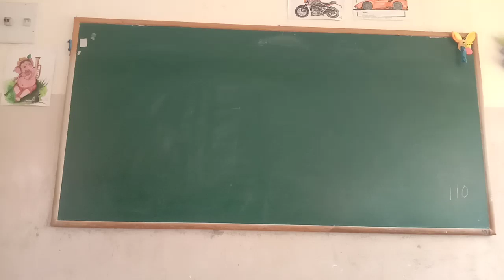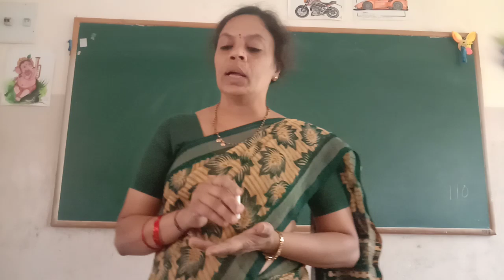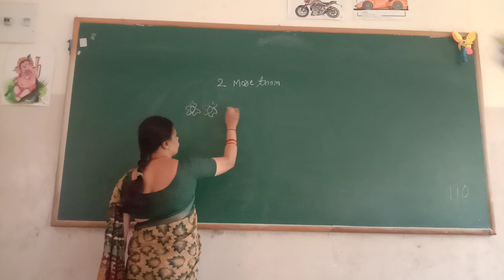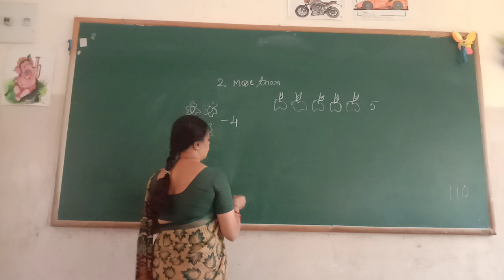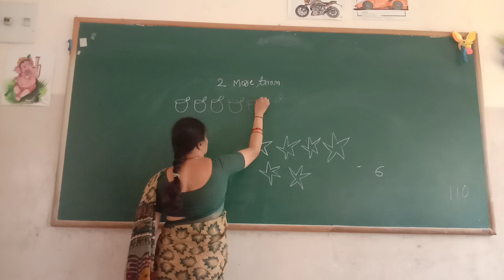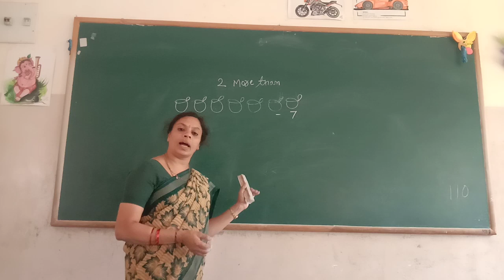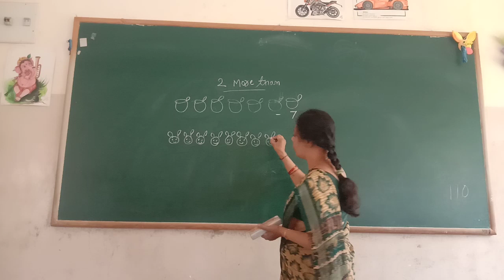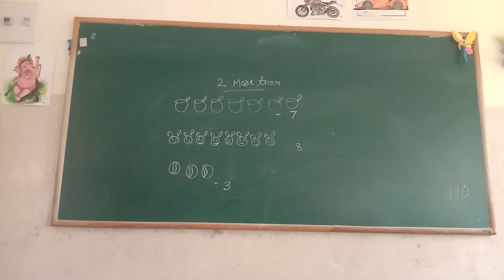UKG Maths Two More Than Class by Lakshmi